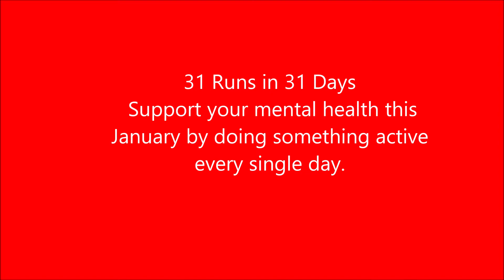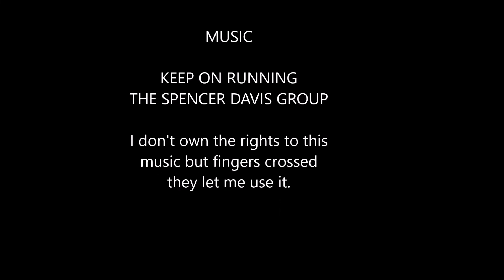RED JANUARY 2019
Just a quick video to explain what I've been up to recently.
RED January (Run Every Day) was set up to raise awareness of mental issues and to raise money for MIND.
31 runs in 31 days some days were harder than others as it was cold, wet, frosty and sometimes snowy.

Keep on Running by The Spencer Davis Group